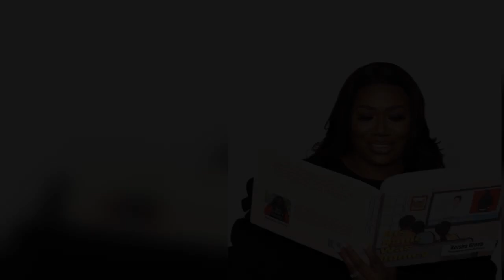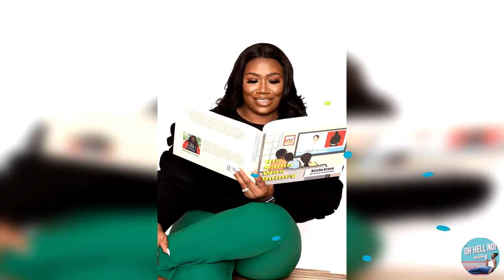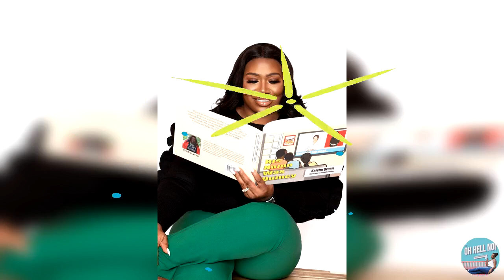Episode 182: Meet Keisha Green & Discover JDX Publishing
On this episode of The Oh Hell No Podcast Keisha Nicole sat down with Keisha Green who is an Assistant Principal, Author and Entrepreneur.  Keisha has always been very clear about working in Education and she has followed her dream and gone from the classroom to Assistant Principal.  Also, Keisha shares that she has a passion for reading that spans back to childhood.  She took that passion and turned it into a new venture and wrote and self published her first children's book.  To learn more about Keisha and to pick up a copy of her children's book

Check out The Oh Hell No Podcast & get the information you need to live your best life!
Follow on Instagram  @theohhellnopodcast

Tell us what you want to hear...fill out our questionnaire!